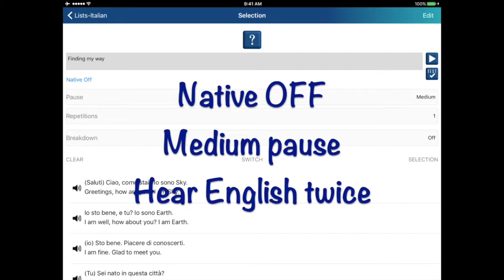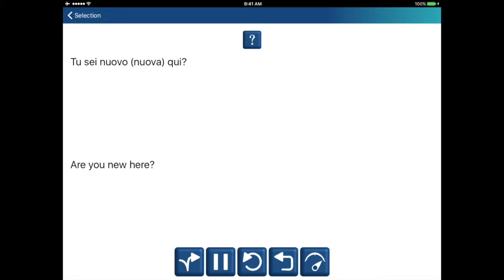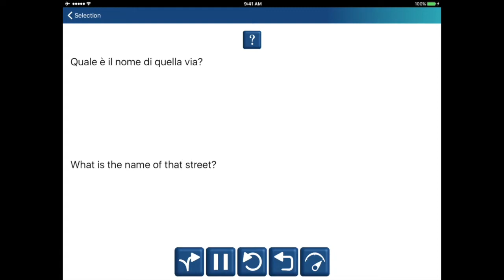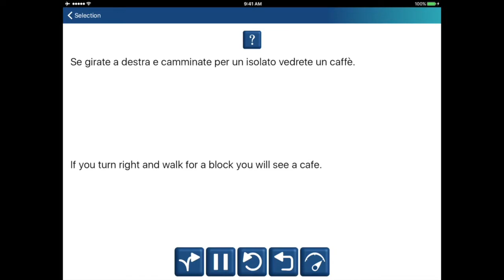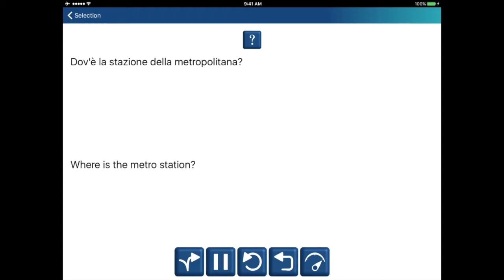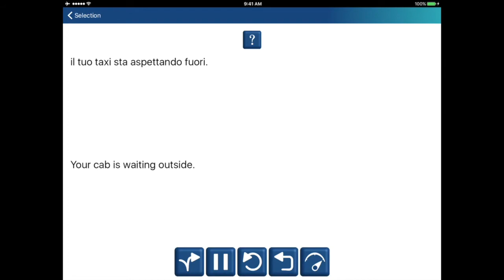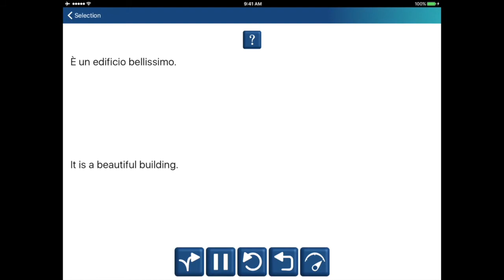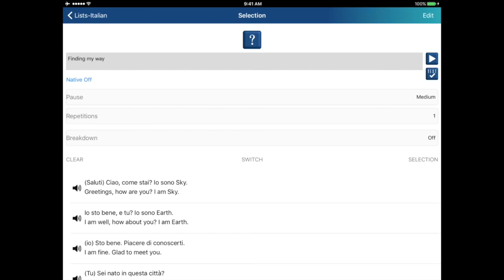Total Immersion Language lesson: Finding my way: English audio and text+ Italian text.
This is video prepared with Encore!!! Language Learning and presents a “total immersive” experience for Italian speakers who wish to learn English. You will hear the language you want to learn (English)  two times and you will see the text in both the language you know and the language you wish to learn. The Encore!!! mobile app allows you to change this number), The sentences in ‘Finding My Way’ are selected to give you useful phrases when meeting people, asking directions, explaining what you need, and describing common tourist sights, like museums, cafes, transportation options, etc.
Repetition is a perfect way to help you become more fluent. These sentences are selected from the curated library of the Encore!!! Language Learning App. It’s a screen recording of the mobile App’s powerful My Entries tool that allows you to add any kind of text and audio you need to create customized language lessons.
You will hear a combination of native speakers and synthesized voices.
The text on the screen gives you guidance, but you do not necessarily need to read along. Think of “Finding My Way” as a playlist of useful sentences to memorize. Once you’ve mastered the vocabulary in these sentences, you’ll be well on your way to feeling confident during your next journey!

This video is but one in a series that highlights the Encore!!! Language Learning app's abilities. These videos are created by screen recording an Encore!!! playlist as it plays. Then we sprinkled in relevant images to help reinforce the language learning process.
Among many special features of Encore!!! the following stand out:
The extensive curated library of Encore!!! gives you enough content (3,000 unique words) to reach intermediate fluency. 'Intermediate' means you can talk to a native speaker on most topics with little or no stress. Once you’ve memorized these scientifically chosen set of words you will be able to participate (understand and converse) in 95% of conversations.
The theme-based organization of the Encore!!! library content lets you immediately start speaking in your ‘new’ language. The 40 pre-made lesson plans makes it easy for you to start.

Here’s how Encore!!! works.
You to make a playlist from the library content.
You choose how many times you want to hear each entry.
You choose how much pause you need to repeat each entry.
And you choose whether or not to hear the additional vocabulary for each sentence (if available).
You select if you want to hear the "native" language before hearing your “target" language multiple times. OR you can "turn off" the audio for the native language.
The text of both languages will be on the screen, but you choose whether or not to hear both languages.
You can also "switch" the order of the languages.

The My Entries feature of Encore!!! allows you to enter your own text and audio to expand your language range. Any entry you add becomes part of your own individual library.

With Encore!!! Language Learning mobile app you have a powerful tool to use anytime and anywhere to help you master a language.

Gurmentor and Encore!!! website

download for iOS mobile device
Apple App Store
Encore!!! Language Learning
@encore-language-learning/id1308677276